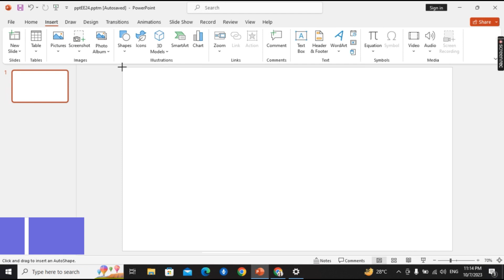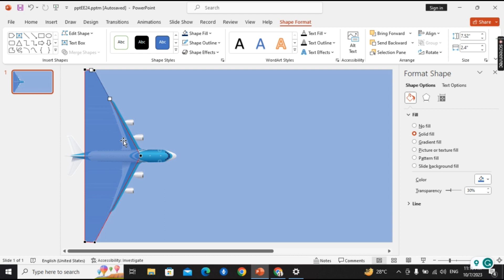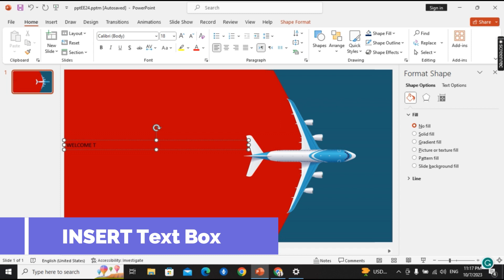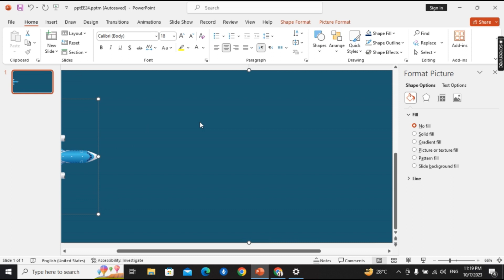Professional PowerPoint Slide || Make a Creative Welcome Slide in PowerPoint Tutorial Part 1